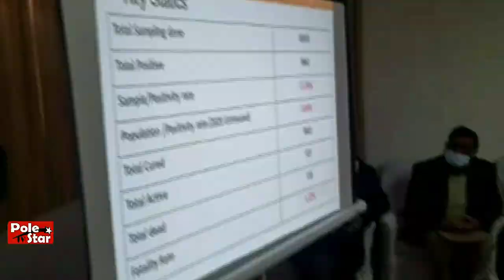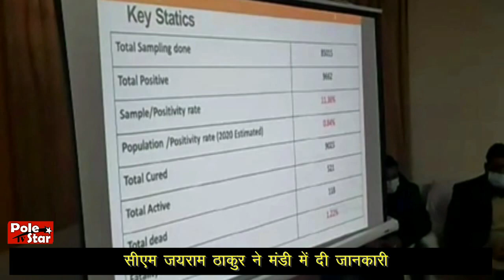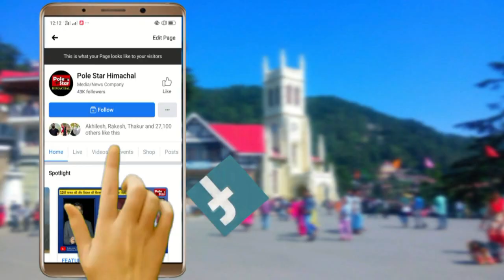कोरोना वैक्सीन को लेकर प्रोटोकॉल तय, किया जा रहा ड्राई रन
पाबंदियों के चलते हिमाचल में कम हुआ कोरोना का कहर
सीएम जयराम ठाकुर ने मंडी में दी जानकारी
सर्किट हाउस में अधिकारियों से लिया कोरोना का फीडबैक
कहा- इस माह के अंत तक कोरोना वैक्सीन मिलने की उम्मीद
निर्माणाधीन हेलीपोर्ट व संस्कृति सदन का भी सीएम ने लिया जायजा